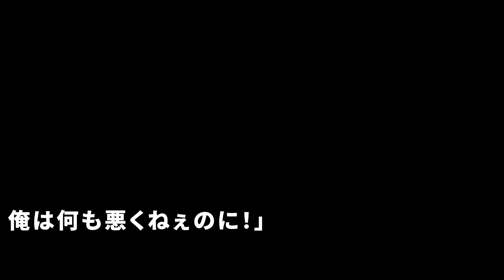【スカッと】俺が全組員1万人.傘下15組の会長だと知らず孫娘に熱々おでんをぶっかけて嘲笑うヤクザ組長の息子「親子揃って失せなw」俺「パパはどこの組かい？今すぐ組長を呼び出せやぁガキ！」【感動】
LAMP BGM